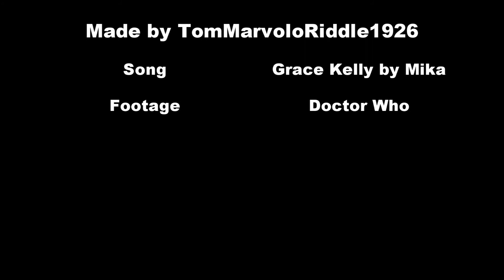Doctor/Master - Why don't you like me? - Part 4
Pairing: The Doctor & The Master (Doctor Who)
Warning: Slash, gay, yaoi, shonen ai, male love
Audioswap: Because of WMG I had to edit the song